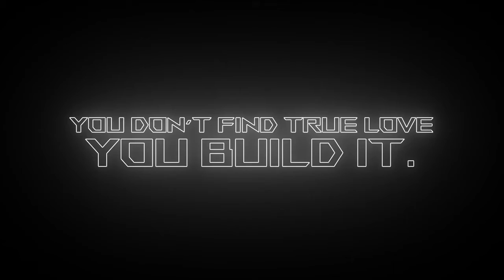ROG Strix B550 | Best MotherBoard | 🔥🔥 MotherBorad for Game Lovers !!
Hello Friends,
What is up